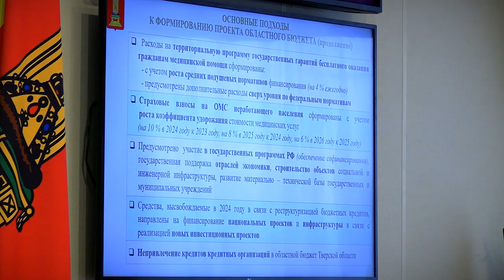В Законодательном собрании прошли публичные слушания бюджета